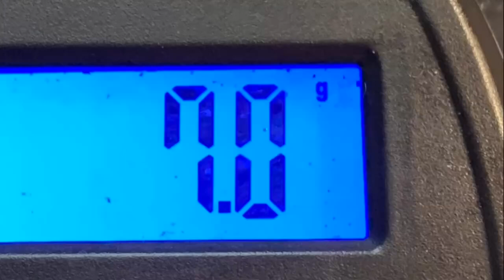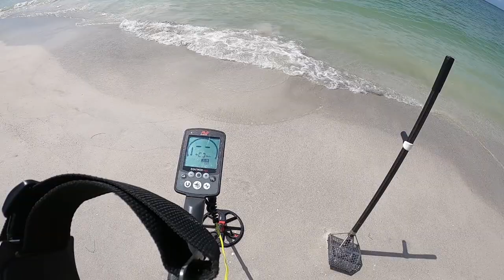Beach Metal Detecting I Found Heavy Gold!!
What a Crazy Day Beach Metal Detecting. I Found Heavy Gold